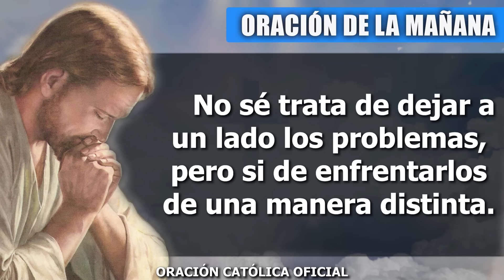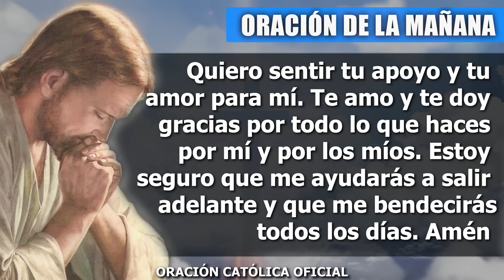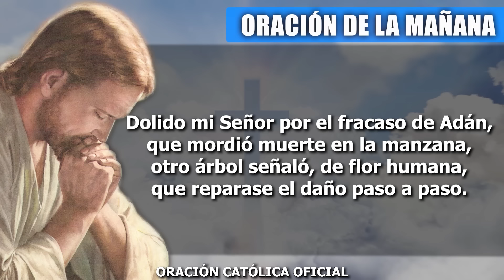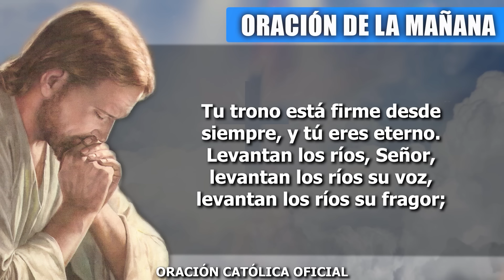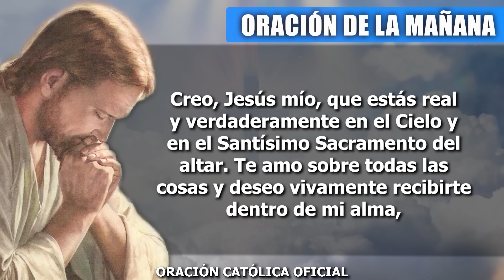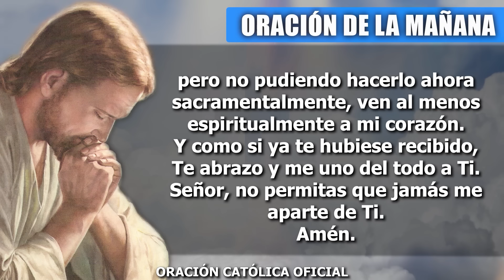ORACION DE LA MAÑANA DE HOY MARTES 05 DE MARZO DE 2024| Oración Católica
Señor, quiero darte gracias por un día más de vida. Porque me regalas tu bendición, porque no necesito a nadie más si sé que estás conmigo, pues no hay otro Dios fuera de Ti, no existe un ser capaz de llenar mi vida de sentido como lo haces Tú, pues nadie me ama tanto como Tú. Estoy contento de estar en tu presencia y de recibir tu fuerza y tu poder para seguir adelante. Me emociona saber que tu Espíritu Santo recorre todo mi ser y lo llena con todos sus dones.